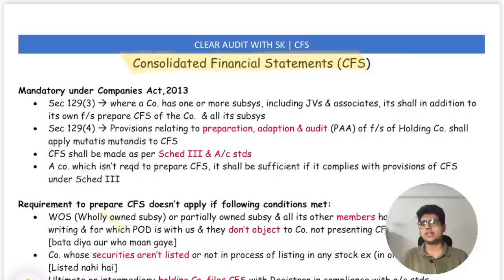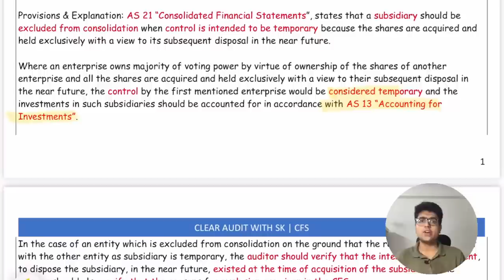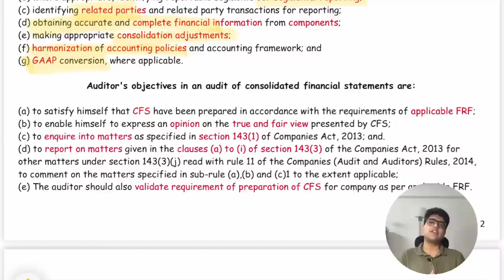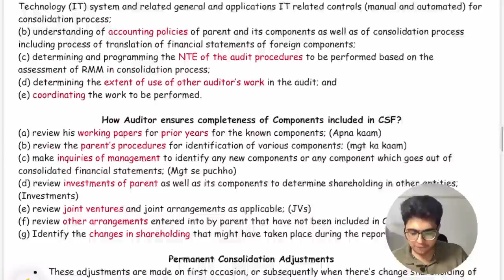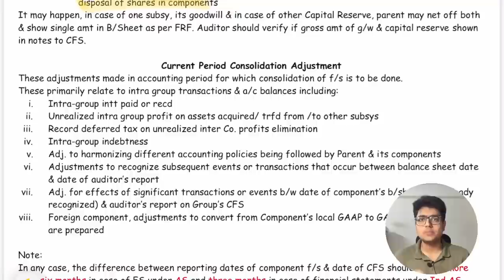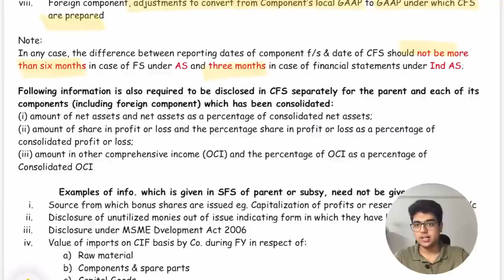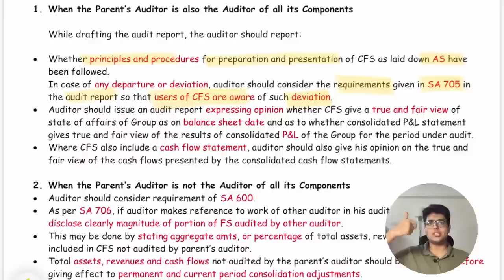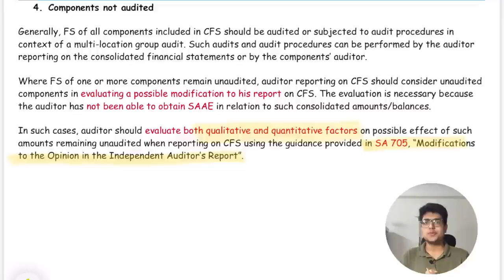Consolidated Financial Statements | CA Final Audit | Learn with Fun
Super fast revision of Consolidated Financial Statements an important chapter of Paper 3 of CA Final Audit & Professional Ethics.

Link to the telegram channel:
Clear CA